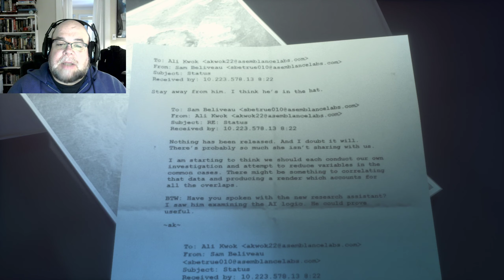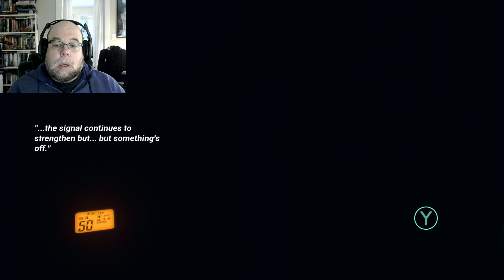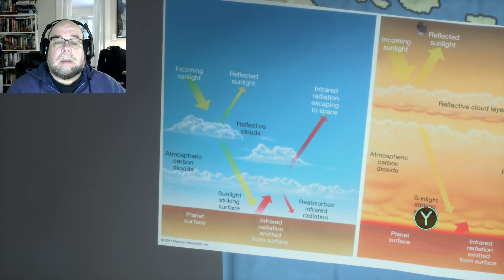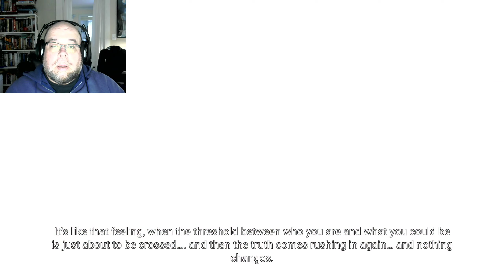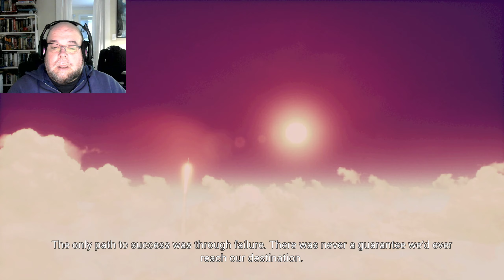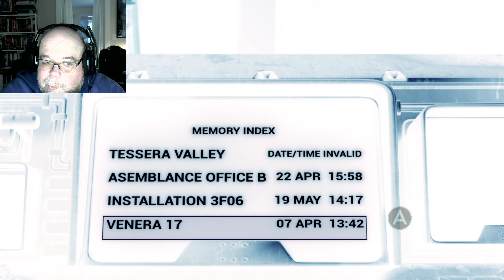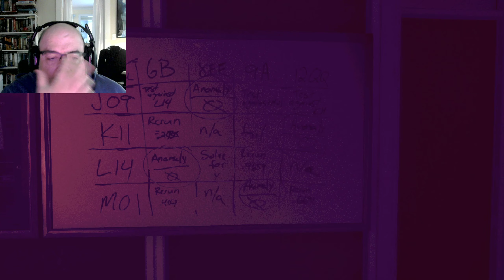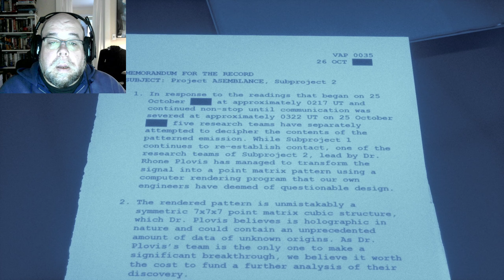Dean plays Asemblance: Oversight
You can make a lot of game with very few rooms, and As: O shows you how. Turns out it's a game about post-processing volumes.